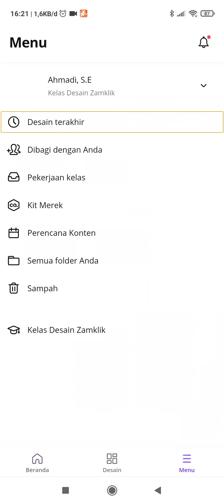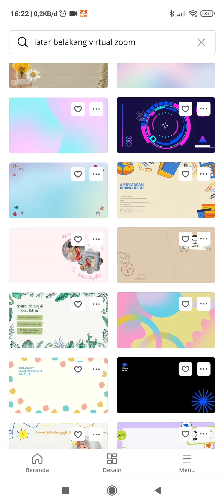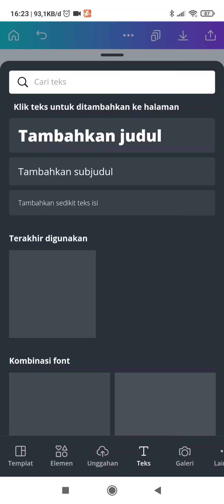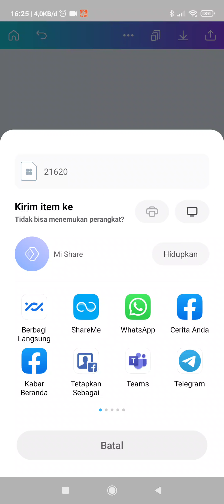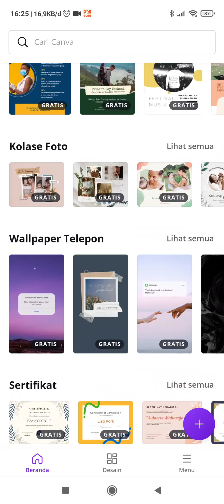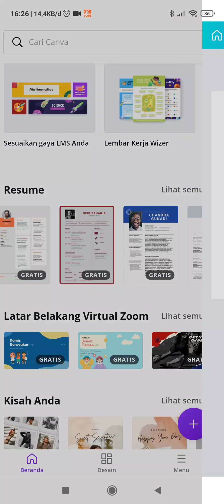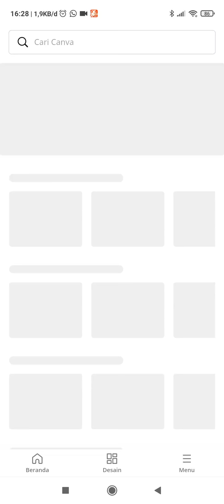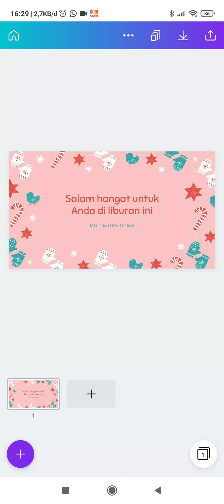Membuat desain background zoom dan resume pembelajaran dengan Canva di Handphone